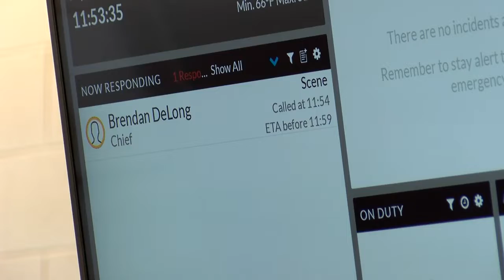Washington, IA's new Emergency Medical Service providing much needed fast response to the community